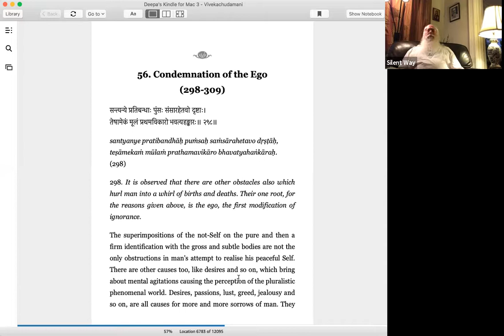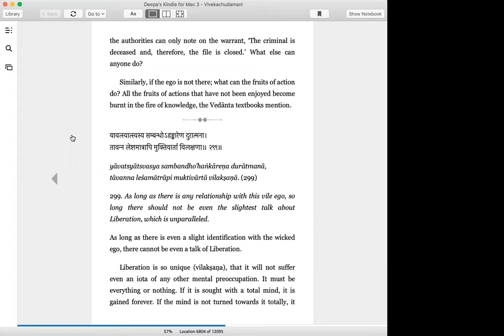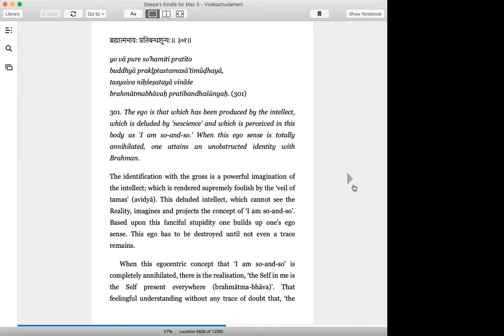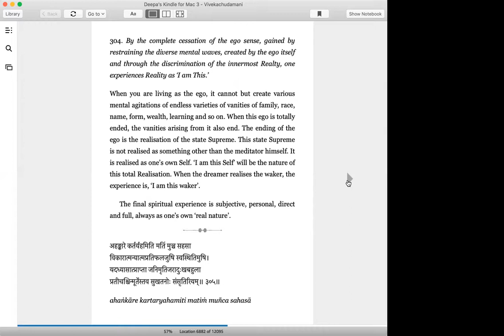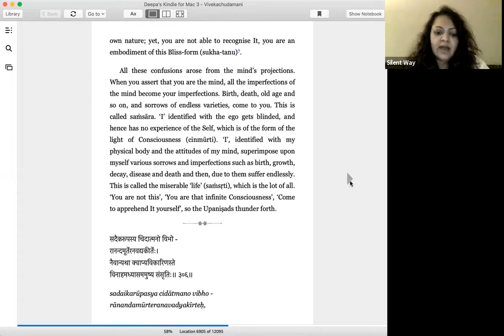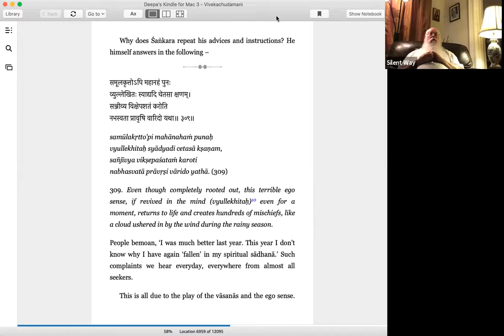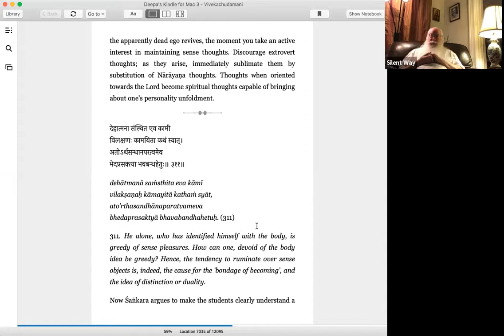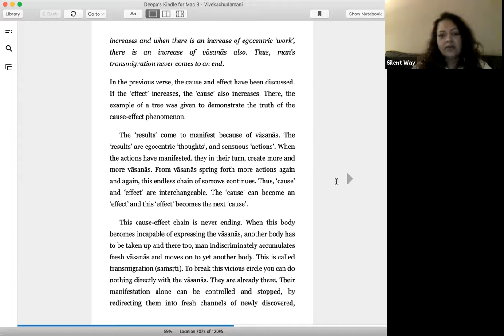Viveka Chudamani 3:22:21 verses 298 313